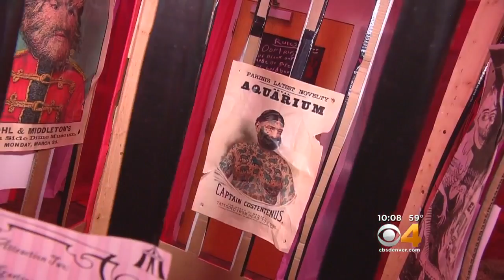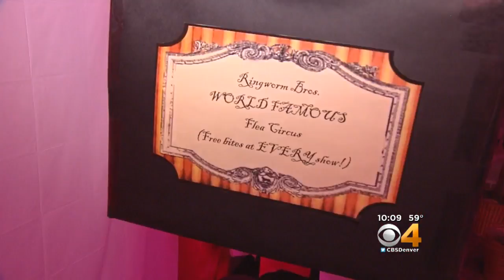'CarnEvil' Escape Room A Perk Of The Aurora Public Library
Library users can have the experience for free.